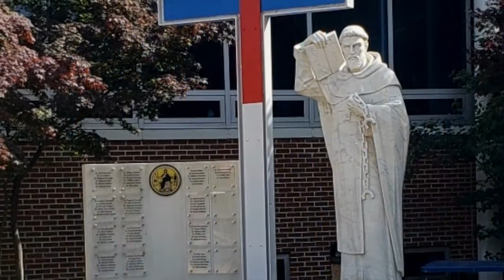DeMatha Chorus - Open House 2020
Mr. Jim Turk presents a combined chorus of the current Voices of DeMatha and 28 DeMatha chorus alumni, "The Sound of Brotherhood," in a special rendition of "DeMatha Forever."